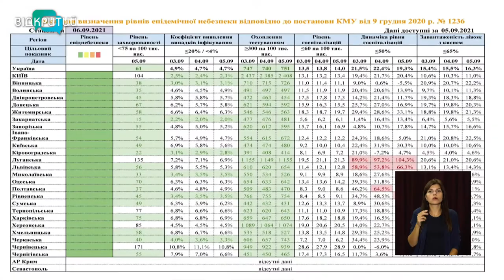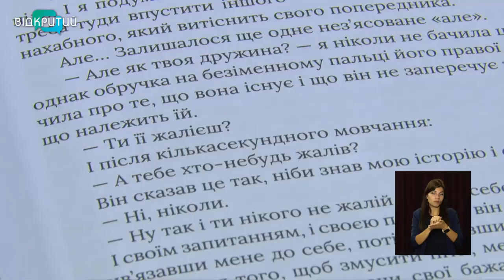Новини OPEN NEWS від 6 вересня 2021 року 13:15